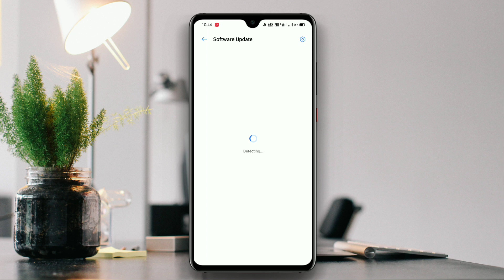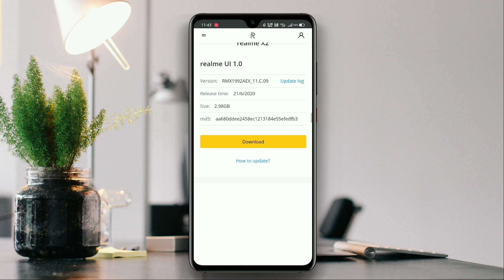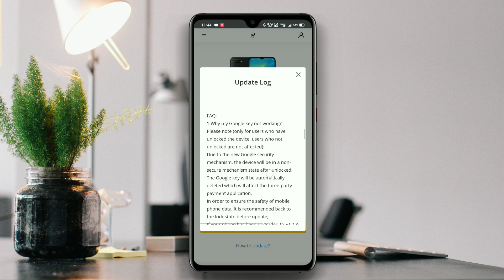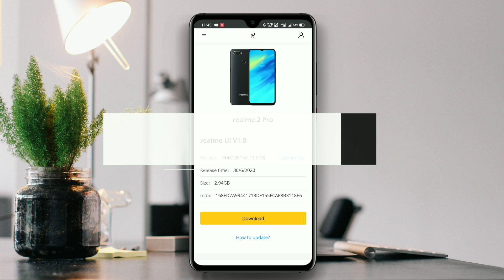Realme UI Update Manually Download On Realme 2 Pro || Realme 2 Pro Realme Ui Manual Download Link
About To This Video :
Friends Aaj Ki Is Video me maine aapko batya hai ki realme ui ka stable update aapko kb dekhne ko milega aur usme aapko kya kya change dekhne ko milega to aap log is video ko pura dekhiyega aur achha lage to like share aur comments jarur kijiyega.
As you all will know, the user of realme 2pro is very much, so for that reason the update of realme os was first given to 500 people. Then its limite was increased to 3000, hope that soon you will get stable update in your phone and finely i got this updat.

Queries Solve In This Video :
1) Realme UI Stable Update
2) Realme 2 Pro Stable Update For Realme Ui
3) Realme UI Beta Update On Realme 2 Pro
4) Realme UI Next Update
5) Realme Ui Stable Update Date
6)  Realme Ui on realme 2 pro
7) Realme New Update
8) update realme 2 pro
9) Realme Ui new update
10) Realme ui 0.8 update download link